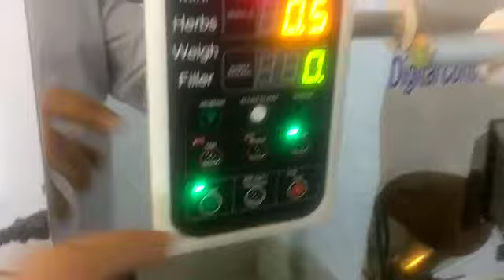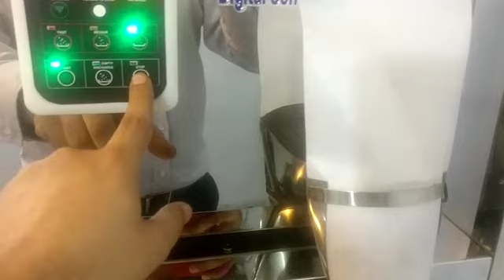PNF 080: Small FFS machine.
Video from PACK N FLEX